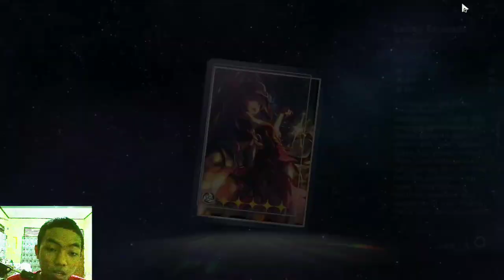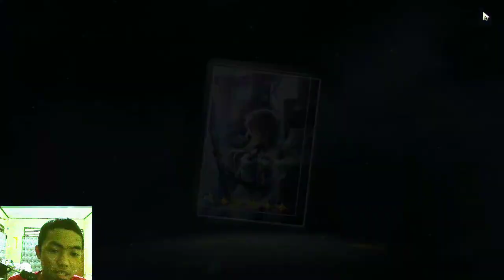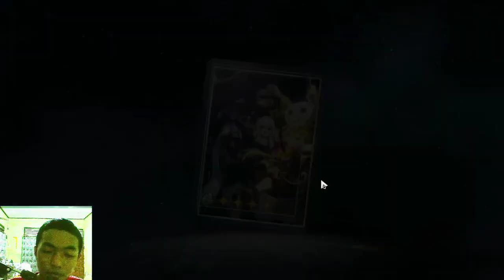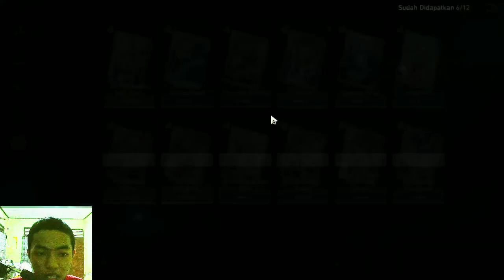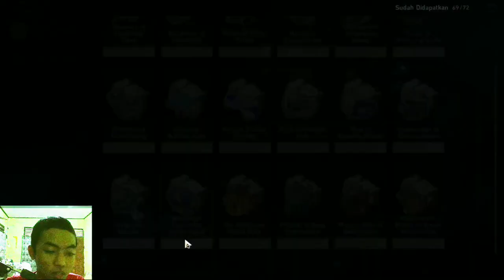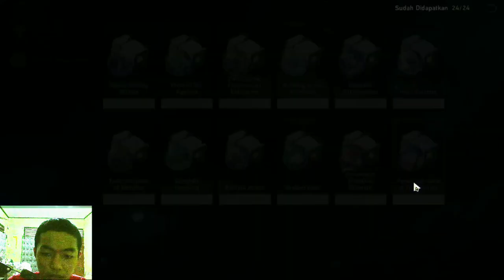SUPPORT TERBAIK MELEBIHI BRONYA || Build Honkai: Star Rail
🛑 FOLLOW MEDSOS 🛑

Support channel ini ya teman-teman terima kasih